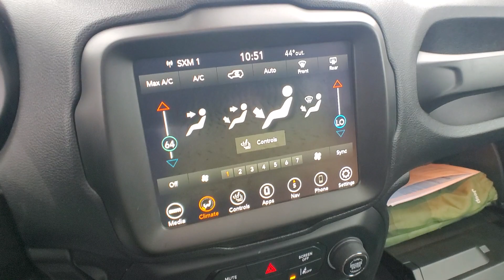2021 Jeep Renegade Rochester Hills, Troy, Pontiac, Sterling Heights, Auburn Hills, MI 230909T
Jetset Blue Clearcoat Used 2021 Jeep Renegade Trailhawk available in Rochester Hills, Michigan at Rochester Hills CDJR. Servicing the Troy, Pontiac, Sterling Heights, Auburn Hills, MI area.